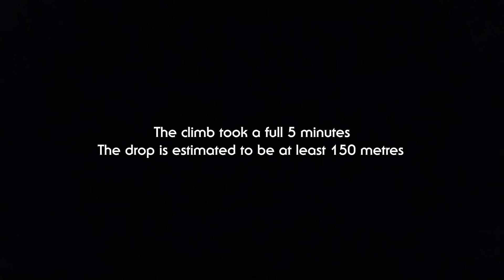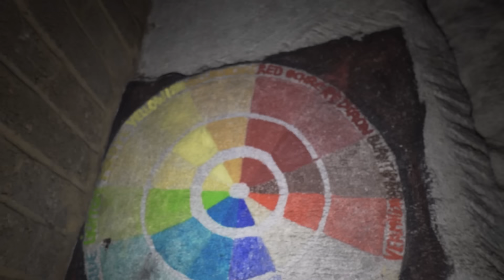Mysterious Ladder Leads Us 500ft Underground to a £1,000,000 Secret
Today we visit an abandoned mine with a very interesting past. But, to get inside we are first confronted with a ladder down a 150m sheer drop.
Merch...